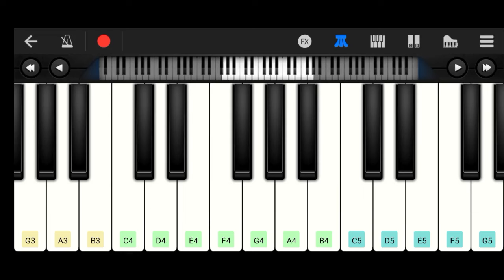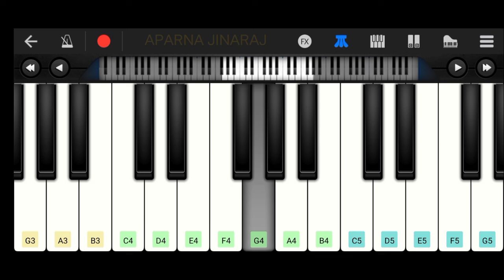Devi Athmaragam - EASY and SLOW Piano Tutorial| Njan Gandharvan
Piano tutorial of the song Devi Athmaragam from the movie Njan Gandharvan